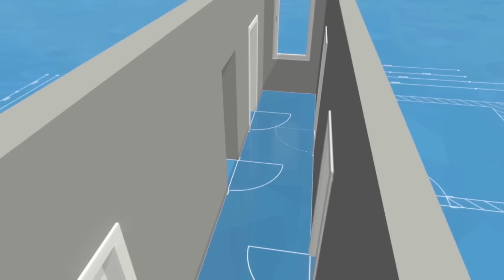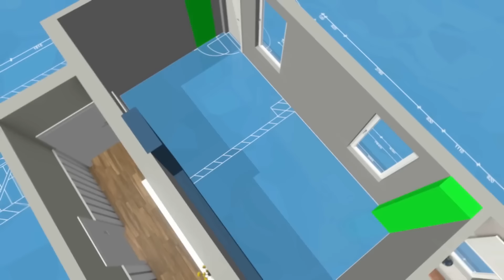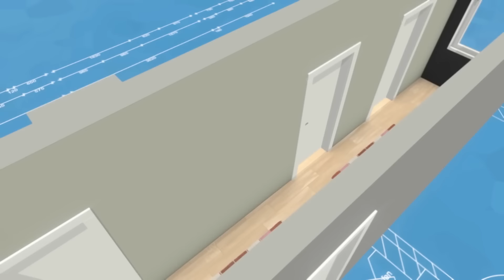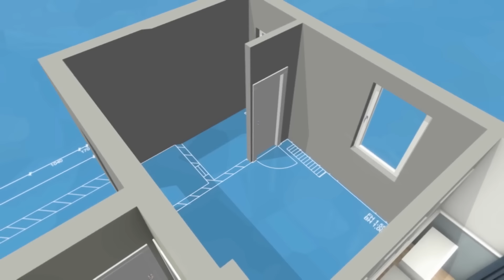Schicksalsschlag: Frau und Sohn sterben bei Geburt | Zuhause im Glück | Teil 1 | RTLZWEI Home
Dennis und Sabine lernten sich 2011 in einer Online-Community kennen. Obwohl sie im selben Ort lebten, brach der virtuelle Kontakt das Eis. Nach der Hochzeit und der Geburt ihres gemeinsamen Wunschkindes Finn-Luca schien das Glück perfekt. Doch die Schwangerschaft nahm eine tragische Wendung. Im August 2017 verschlechterte sich Sabines Gesundheit dramatisch, und binnen Stunden verlor Dennis nicht nur seinen ungeborenen Sohn, sondern auch seine Frau. Seitdem ist das Familienleben von tiefen Wunden gezeichnet, und die Familie kämpft mit den emotionalen Herausforderungen dieses schmerzhaften Verlusts.